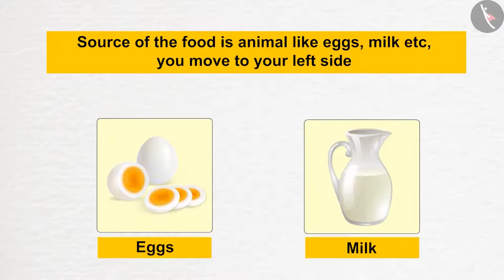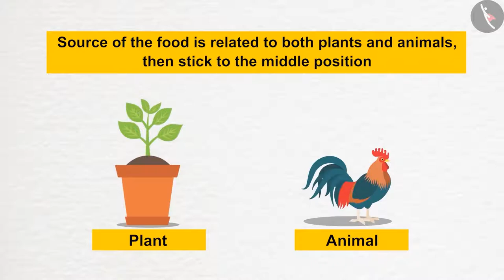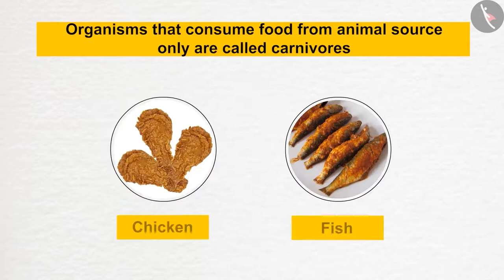Food: Where Does It Come From? | Part 1/1 | English | Class 6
Class 6 | NCERT | Food: Where Does It Come From? | Part 1/1 | English | Class 6 | Food: Where Does It Come From? | Food Resources

In this video, we will study about Food: Where Does It Come From?.